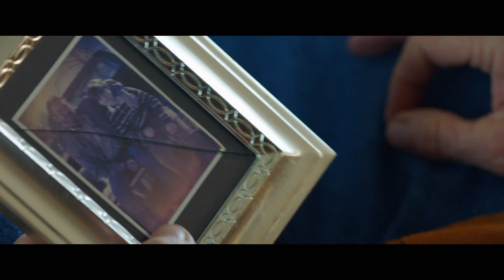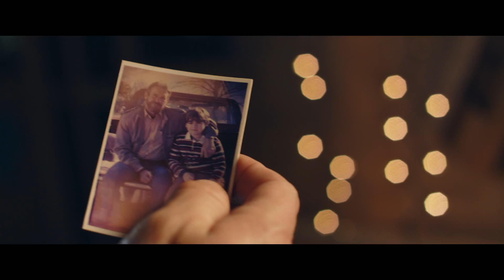Si Solo Pudiera Imaginar | Segundo Tráiler oficial Subtitulado | Estreno 2018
La historia detrás de la canción, no te la pierdas, sólo en cines.